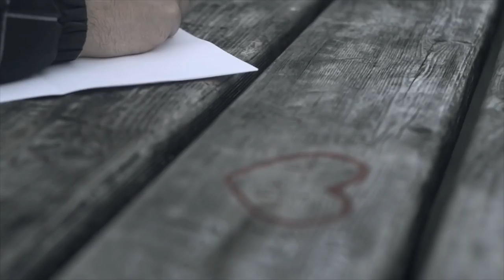"Switch" - A Short Film by Kyle Schmalenberg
"Switch" is a short film made by Kyle Schmalenberg based on a poem that was written purposefully to cast a negative shadow when the words are read one way, and the opposite feeling when read in reverse succession. The lines and words are the same; the only thing that changes is the direction and inflection that the  swords that are read.

This video was inspired by this quote by Abdu'l-Baha:

"Lift up your hearts above the present and look with eyes of faith into the future! Today the seed is sown, the grain falls upon the earth, but behold the day will come when it shall rise a glorious tree and the branches thereof shall be laden with fruit. Rejoice and be glad that this day has dawned, try to realize its power, for it is indeed wonderful! God has crowned you with honor and in your hearts has He set a radiant star; verily the light thereof shall brighten the whole world!"

The poem invites us to see the hope, possibility and potential in the things that need to change and get better. Like all things, when looking at the state of the world and humanity as a whole, there are multiple ways to view them. We can choose to look at these images through a lens that paints a sad, more hopeless picture, or we can choose to look at those same images through a different lens and see where there is good. Most importantly, see that it can be changed and that we can change it.

Below are the words of the poem that was used in the film, and be sure to our YouTube channel and check out Baha'i Blog's site for a variety of Baha'i related content

"SWITCH"

PART I

I should just stop caring
I will never believe that
I can make a difference.
Everywhere I look
I see things that make me sad
I won’t be the one to say
Things can be changed. I can change them
Whenever I think that,
“There is nothing more powerful than love”
That’s the lie
“This is the way things have to be”
The world will come together as one
Isn’t true, and
“No one even cares”
So one day I will convince you
That you cannot change a thing
They say
You will realize
Complacency
Is more important than
Courage
From what I see
The power of peace
Will not conquer
The endurance of greed
We are living in a world worth saving?
No one is willing to save it
Look...
Where has our humanity brought us
Can’t anyone else see?
People shouldn’t value each other any more
You can look me in the eyes and say
Don’t pretend that
There is hope
It has been shown time and time again
This simply can’t be
Just turn around and walk the other way…

PART II (Reverse)

There is hope
Don’t pretend that
Look...
Will not conquer
Courage
Complacency
You will realize
They say